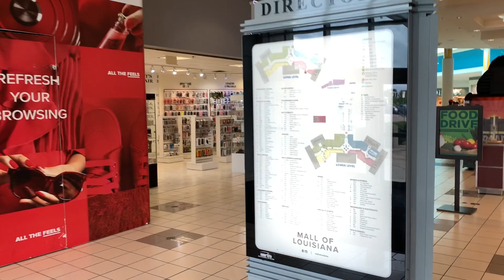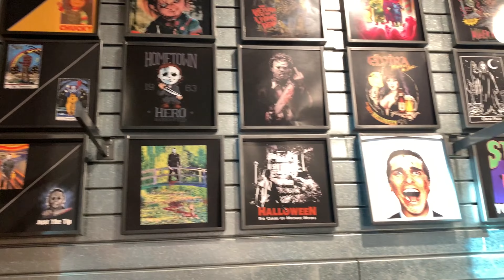No Luck In Baton Rouge Halloween Shopping 👎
Went to Baton Rouge to try and find some Halloween decorations. But we turned up empty handed.